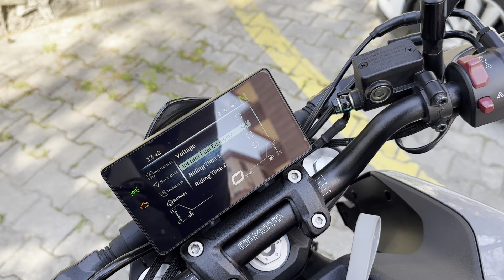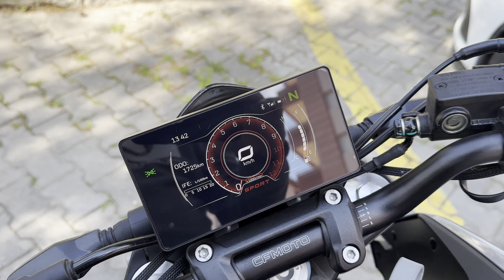2023 CF MOTO 250NK Detaylı İnceleme Yorumlar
2023 Model 250Nk Detaylı Analiz